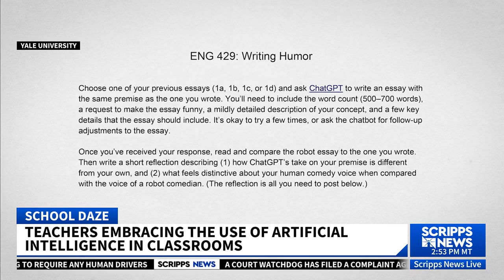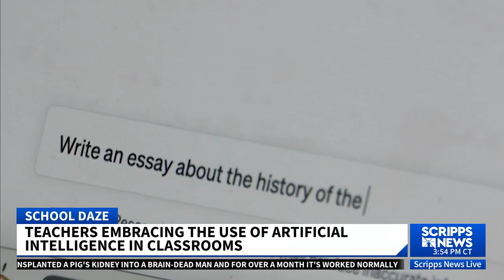Teachers and professors now using AI as a learning tool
As AI becomes more mainstream, many professors and teachers are now using it as a learning tool in classrooms.

At Yale, for example, several courses incorporate AI including Italian, humanities, anthropology, and physics.